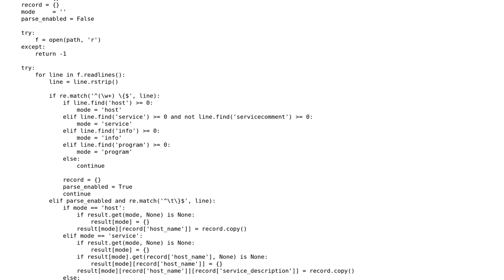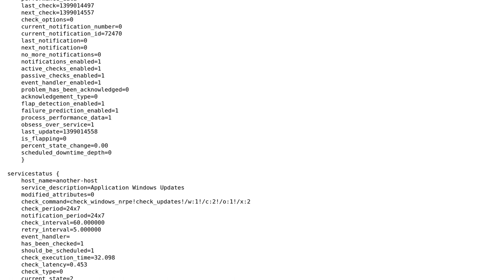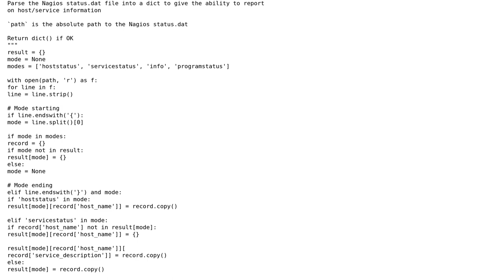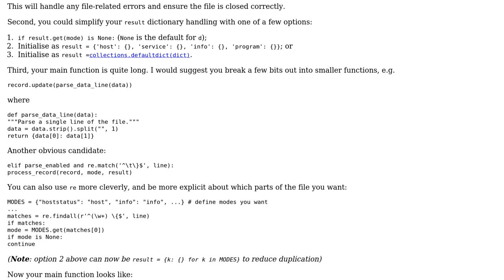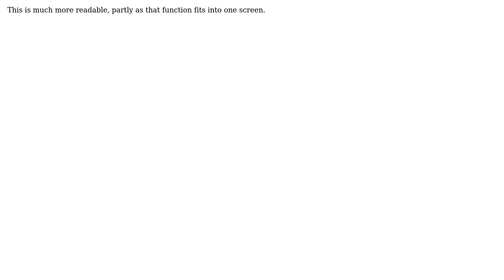Code Review: Nagios status.dat to dict() - Could it be better? (3 Solutions!!)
Code Review: Nagios status.dat to dict() - Could it be better?

With thanks & praise to God, and with thanks to the many people who have made this project possible! | Content (except music & images) licensed under CC BY-SA | Music | Images & others | With thanks to user jonrsharpe user Janne Karila user clutton user Allan M and the Stack Exchange Network Trademarks are property of their respective owners. You are responsible for your own actions.